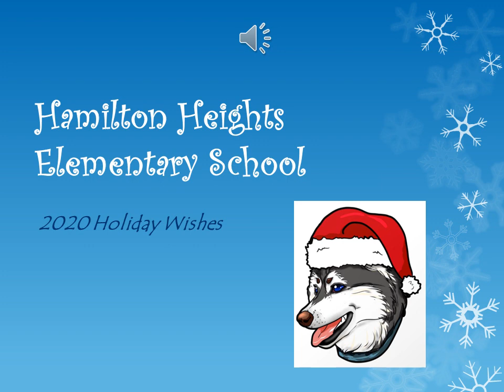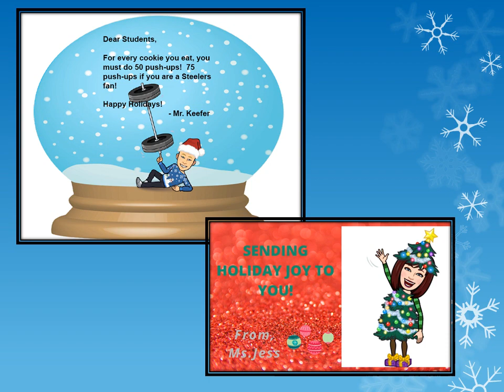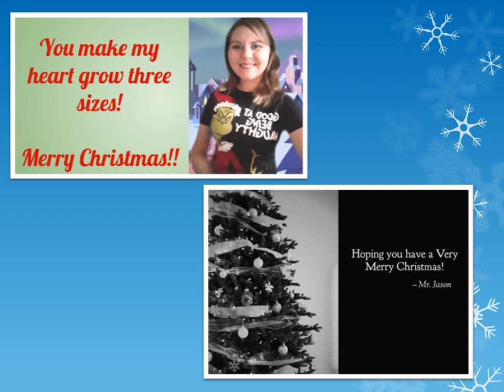Hamilton Heights Elementary School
Happy Holidays from the Hamilton Heights Faculty & Staff!